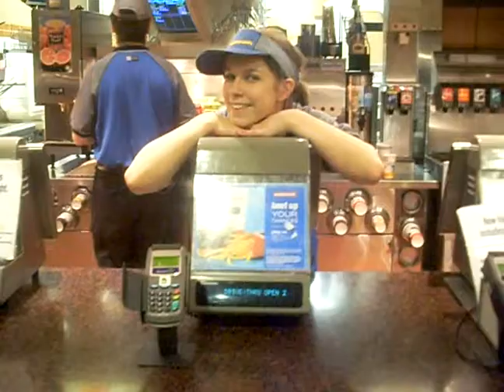The New Girl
Her name's Ashleigh, and I recorded her the first day she worked on the floor.